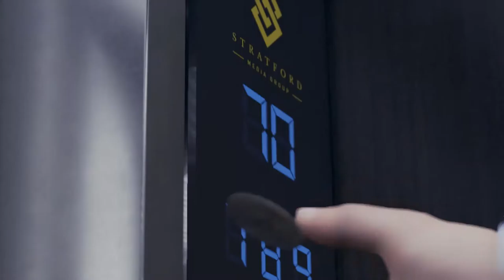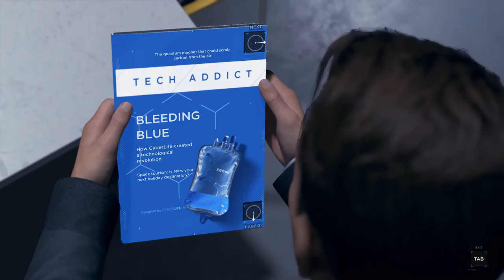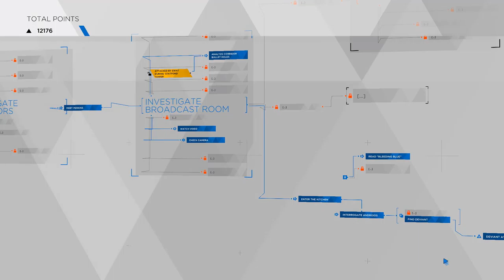DETROIT BECOME HUMAN GAMEPLAY Walkthrough Part 23 | Gamerboy Gameplay Bangla Review